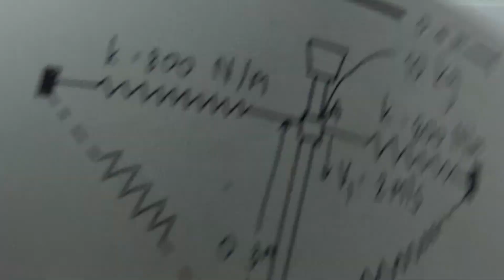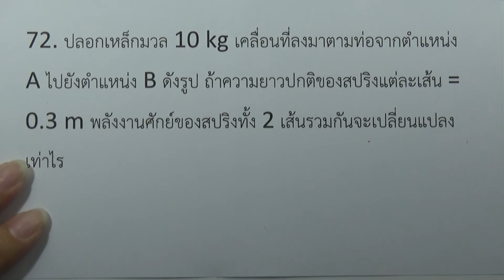โจทย์ฟิสิกส์ ม.ปลาย : งานและพลังงาน ข้อ72